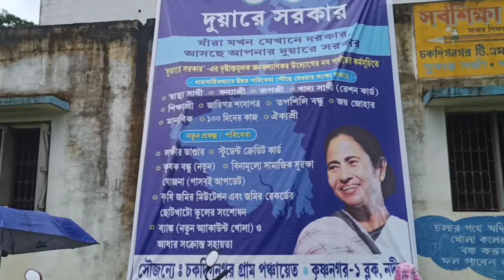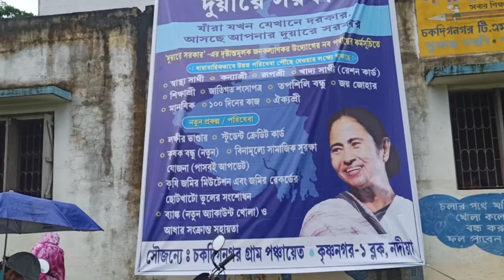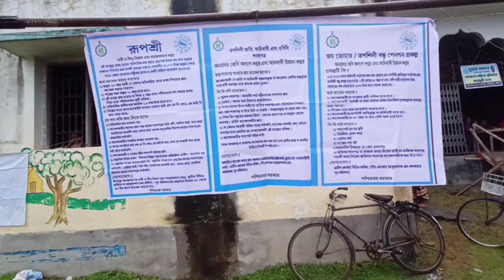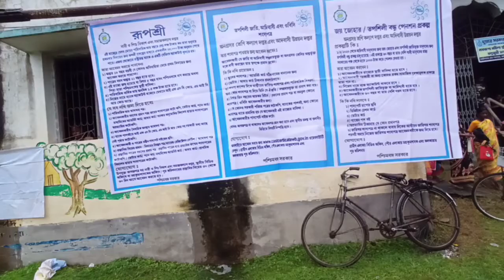সরাসরি দুয়ারে সরকার ক্যাম্প থেকে লাইভ দেখুন। কি কি সুবিধা পাচ্ছেন।